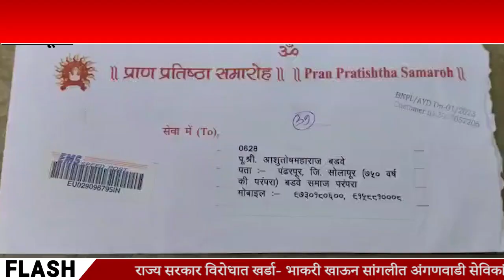PANDHARPUR | आयोध्येतील राममंदिर उद्घाटनप्रसंगी पंढरपूरकरांना निमंत्रण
आयोध्येतील राममंदिर उद्घाटनप्रसंगी महाराष्ट्राचे आराध्य दैवत असलेल्या पंढरपूरकरांना निमंत्रण